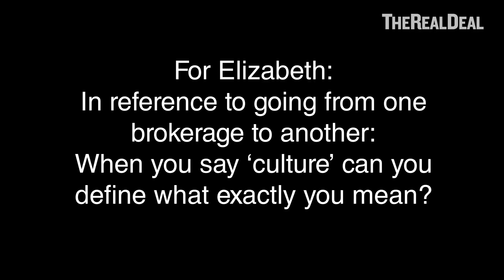Consolidation in L.A.'s CRE Market | TRD Forum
The Real Deal's Konrad Putzier sits down with Ralph McLaughlin (Veritas Urbis Economics), Jeff Rinkov (Lee & Associates), Pat McRoskey (CBRE) and Elizabeth Clark (Pacific Union/Compass) to discuss how technology and huge sums of capital flowing into brokerage are forcing firms to consider consolidation to stay afloat in an uber-competitive market.